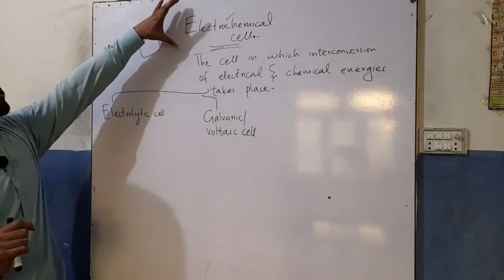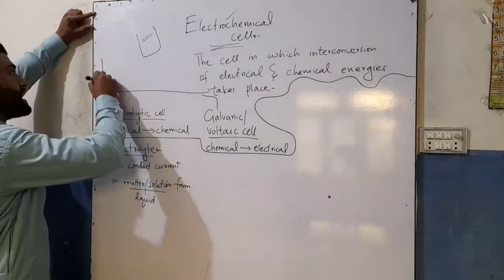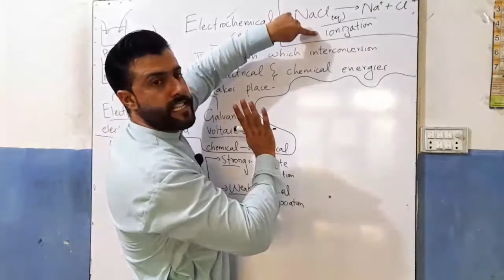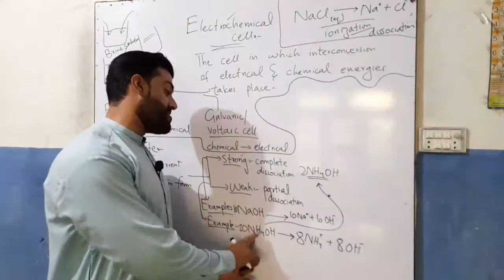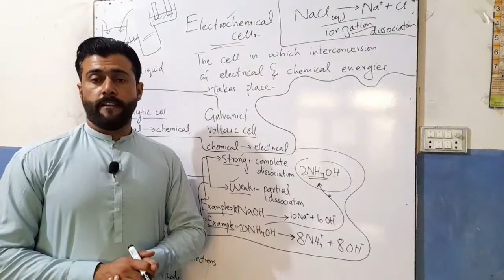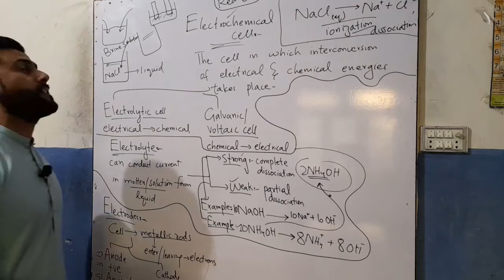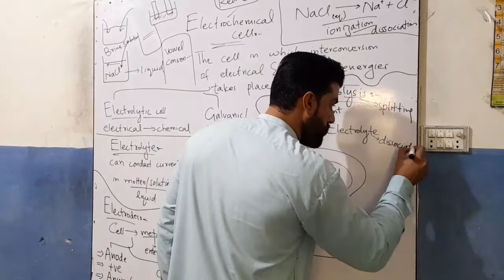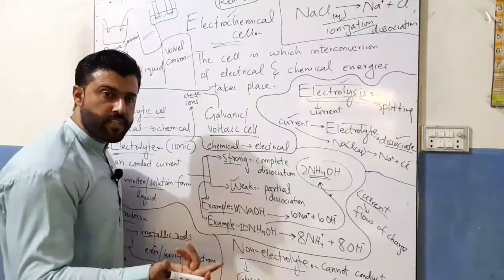Chapter Electrochemistry | Electrochemical Cell | Electrolyte | Electrodes | Electrolysis | Tariq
Chapter Electrochemistry | Electrochemical Cell | Electrolyte | Electrodes | Electrolysis | Tariq Pathan